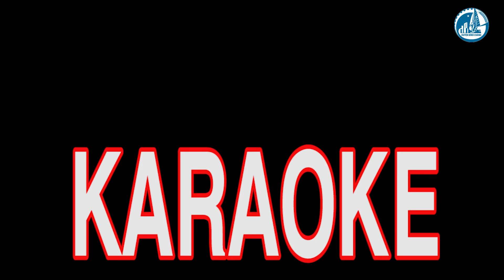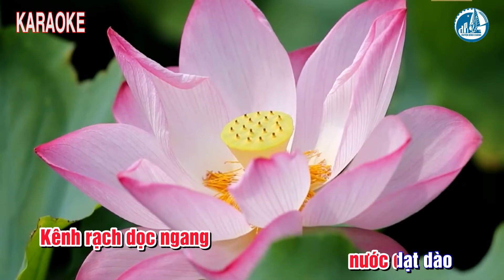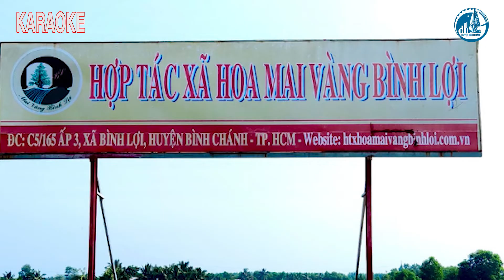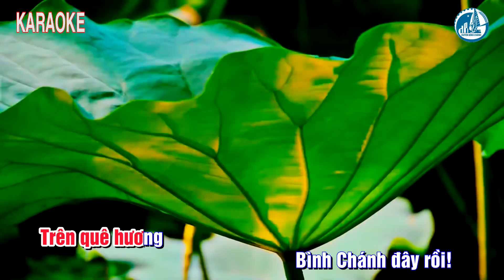BÌNH LỢI LÊN ĐỜI - KARAOKE | Sáng tác: Phạm Đăng Khương | Minh họa: Ca sĩ Hạnh Nguyên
BÌNH LỢI LÊN ĐỜI - KARAOKE |
Sáng tác: Phạm Đăng Khương |
Minh họa: Ca sĩ Hạnh Nguyên